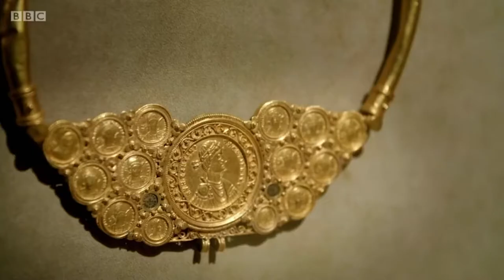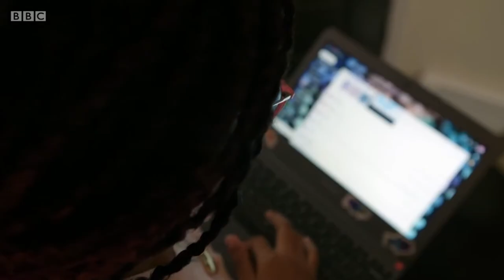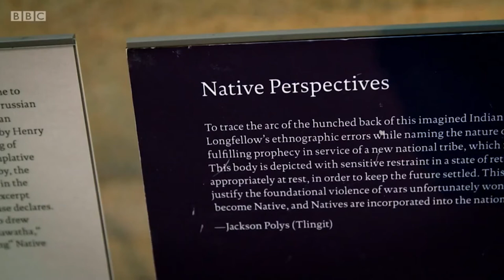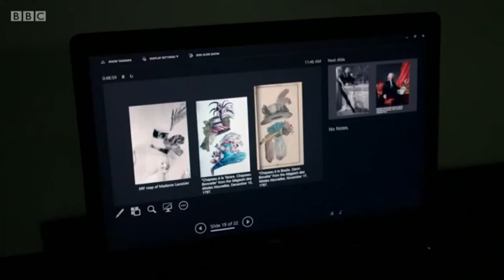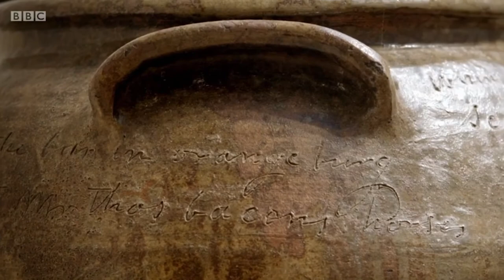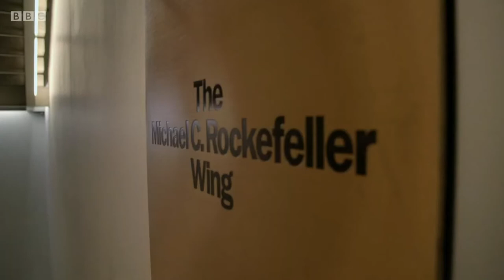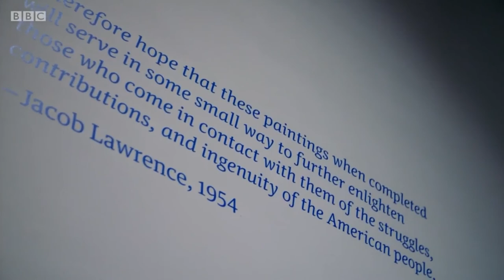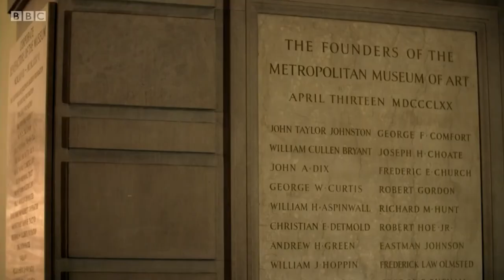Inside America's Treasure House - The Metropolitan Museum of Art | Ep 02